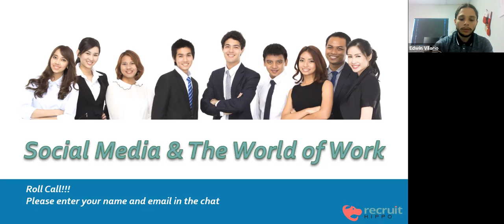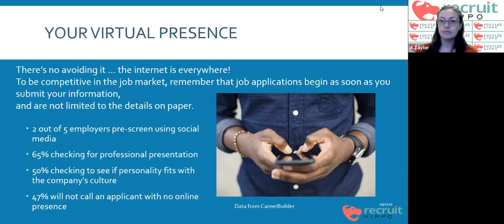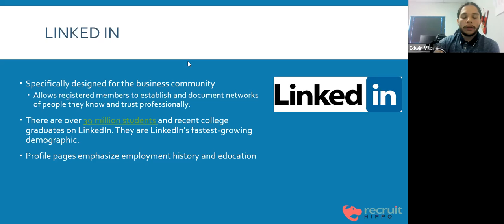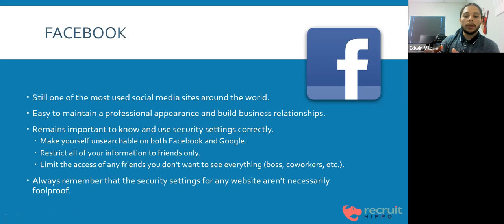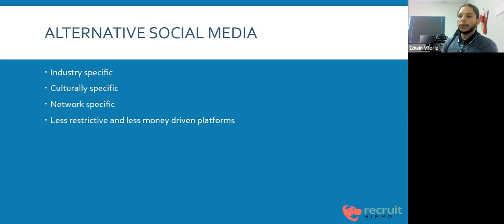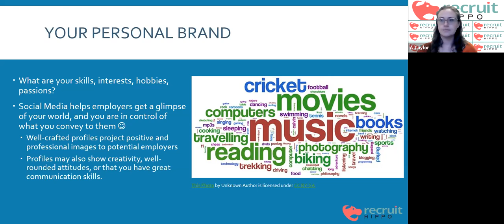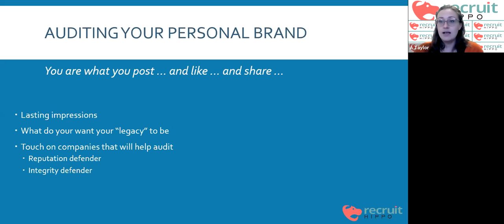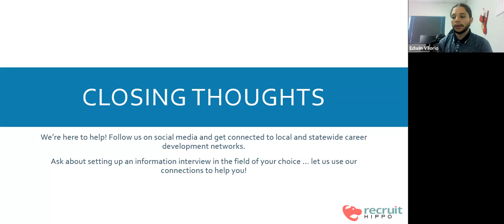WorkReady Wednesday: Social Media & The World of Work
WorkReadyWednesday presentation on social media and it's impact on your job applications, networking, and success on the job.